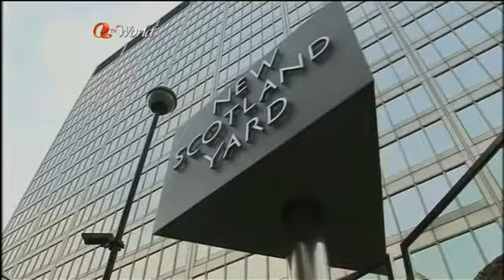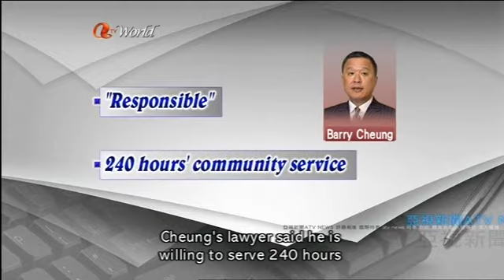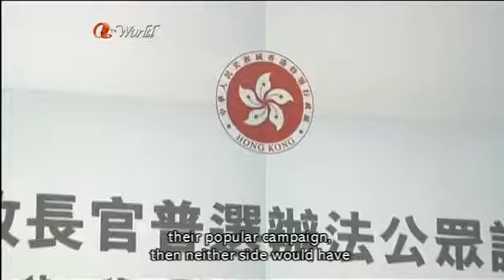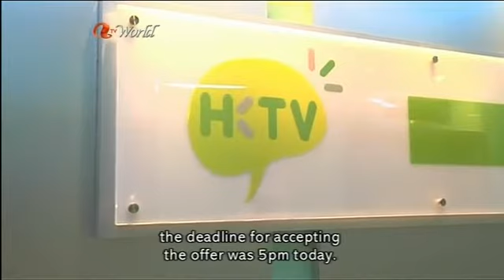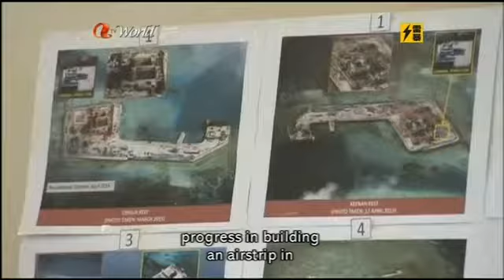ATV World News (2015/04/20)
News Summary
1. A Cathay Pacific pilot was arrested at London's Heathrow Airport on Saturday for allegedly carrying knives in his hand luggage. He was released on bail and the flight was delayed, eventually taking off yesterday.

2. More details were revealed today about the financial troubles of former Executive Councillor Barry Cheung, who pleaded guilty to not paying a former employee wages. The court has adjourned sentencing to Thursday as Cheung tries to avoid a jail term with community service.

3. LegCo's president has rejected the majority of the amendments submitted by opposition lawmakers who are trying to filibuster the budget debate.

4. The government should sit down with the democratic camp to iron out the differences on political reform according to the LegCo chief. Tsang Yok-sing believes both sides have a "genuine wish" to achieve universal suffrage.

5. ATV still has not decided whether it wants to rent out its airwaves to HKTV and the deadline on the offer passed a few hours ago.

6. President Xi Jinping arrived in Pakistan today for a two-day visit. He is expected to sign a huge US$46 billion investment deal.

7. There was a 6.3-magnitude earthquake along eastern parts of Taiwan this morning and strong tremors could be felt across the entire island. Japan was also affected, with a 6.8-magnitude quake shaking Okinawa.

8. Students in Cairo clashed with police overnight at a protest against the trial of ousted President Mohamed Morsi. / The Philippines has called on China to stop its reclamation activities in the South China Sea.